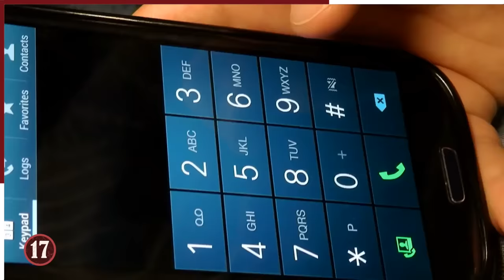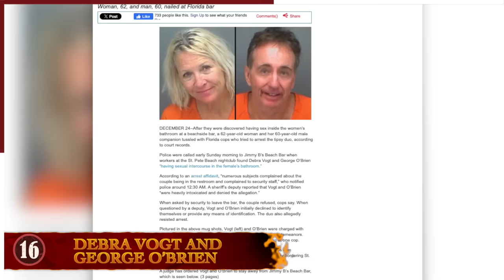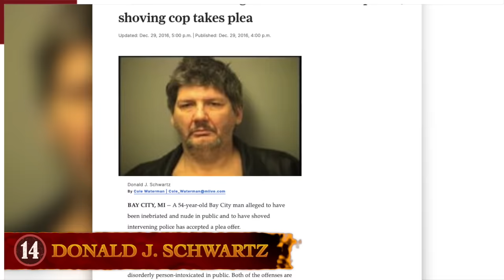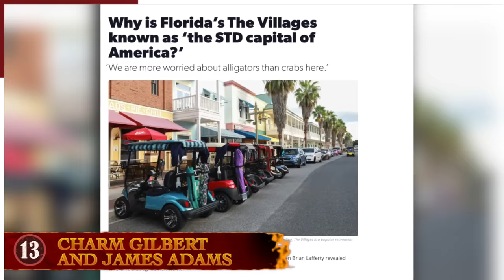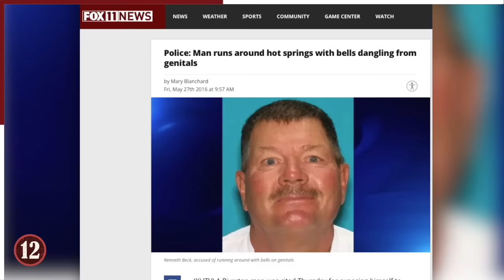20 Times Being Nasty In Public Went Terribly Wrong